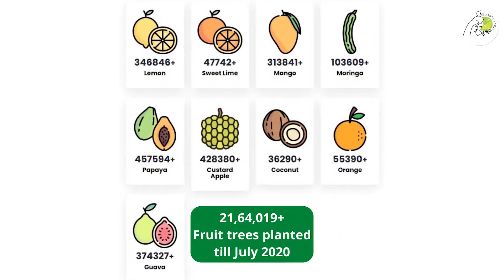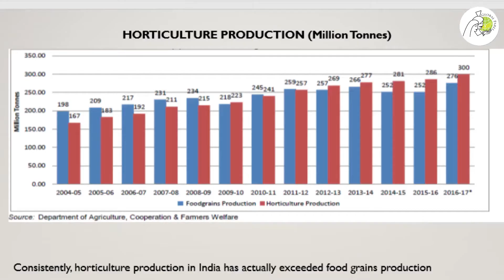How is GlobalParli solving the issue of Farmer Suicides?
Listen to Gitte Maharaj, our farmer from Marathwada as he recites his story, about his thought of committing Suicide because of poverty, agricultural challenges & debt. He now feels empowered because of Global Parli's mission to prevent farmer suicides.

Here is his verbatim message: "मै एक गरीब किसान था और आत्महत्या करने को निकला था, और फिर ग्लोबल परली आयी GlobalParli ने सीताफल लगाने का मार्गदर्शन दिया और उन्होंने अच्छे पेड लाकर मुझे दिए मै एक एकर मै ३-५ लाख रुपए कमा सकता हूँ ऐसी मेरी आशा है और मई खुश हूँ "

Like Gitte Maharaj, there were 100s of other farmers who lost hope in life because of poverty & debt. It is because of a collective, well thought plan by GlobalParli led by Mayank Gandhi which gave them a new life.

Global Parli is a revolutionary movement of Nation Building through RuralEconomicRevolution with specific focus on Environment, Economy and 360° development of our farmers & their family. Currently, Global Parli works in more than 3,856 villages, covering an area of 31,930 sq km of 4 districts in Marathwada, Maharashtra and 3 districts in Madhya Pradesh.